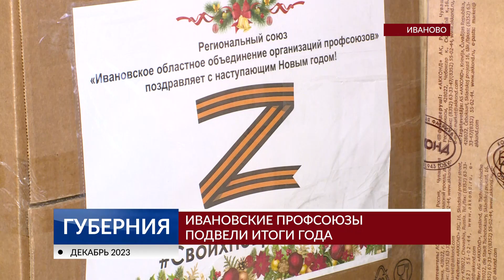Ивановские профсоюзы подвели итоги года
Подготовка к череде отчетно-выборных конференций, награждение активистов и вручение новогодних подарков военнослужащим 98-й воздушно-десантной дивизии. В Иванове состоялось заседание Совета областного объединения организаций профсоюзов. На нем участники встречи также определились с кандидатом на общероссийский съезд и предложили кандидатуру на должность председателя Федерации независимых профсоюзов России.